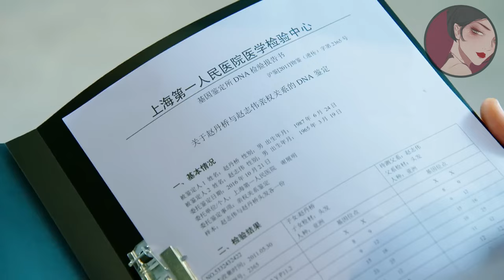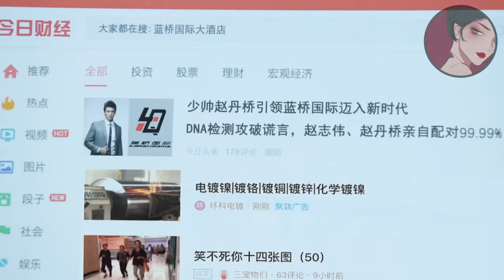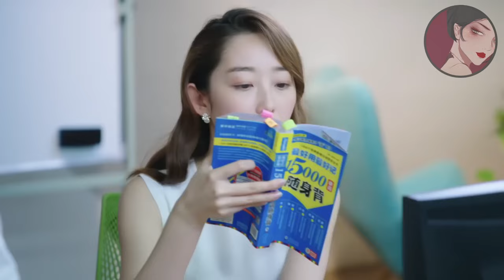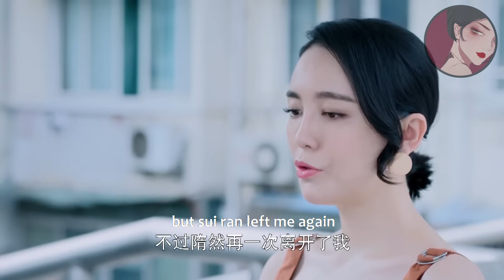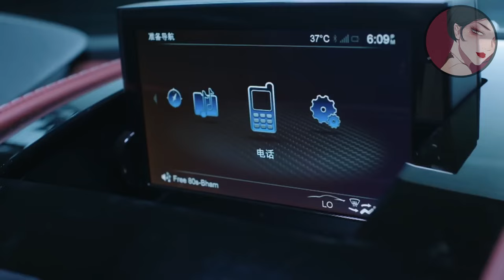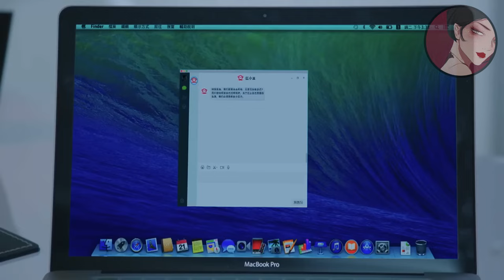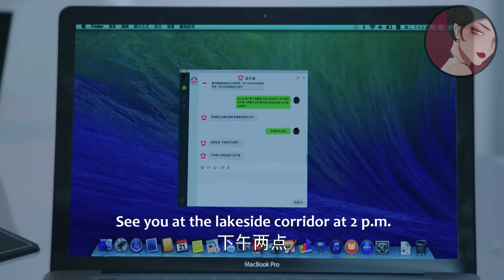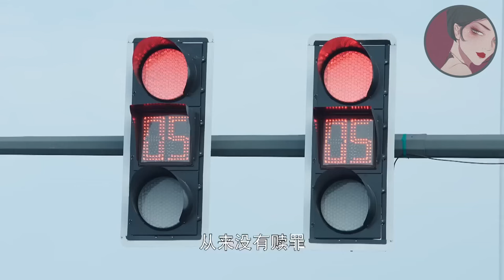【Full Movie】出軌丈夫拋棄妻子20年，如今看到親自鑑定悔恨痛哭，跪在妻子面前求原諒！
fgdj